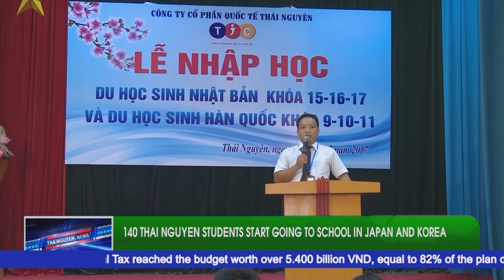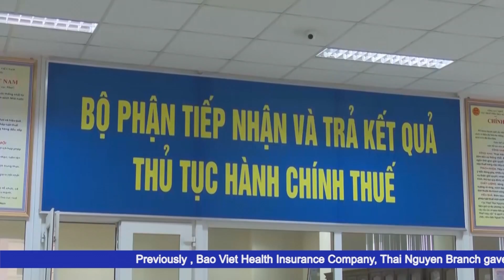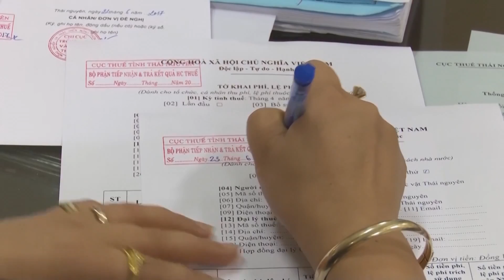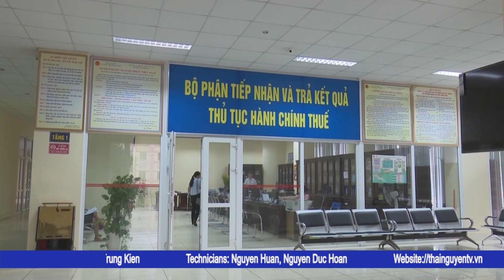{Thai Nguyen News} English News 6/7/2016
1. Samsung Electronics Vietnam and GCS organization, Korea sign the memorandum of implementing a project "Hope Village" in Thai Nguyen province
2. An agrement on choosing which method to solve the problem related to the  main dam of Nui Coc lake
3. Giving gifts to a Vietnamese heroic mother in Thai Nguyen City
4. 140 Thai Nguyen students start going to school in Japan and Korea
5. Thai Nguyen has nearly 30 new registered projects agreed to be invested
6. Thai Nguyen strives to maintain the leading position in the country on online tax declaration and electronic tax payment.